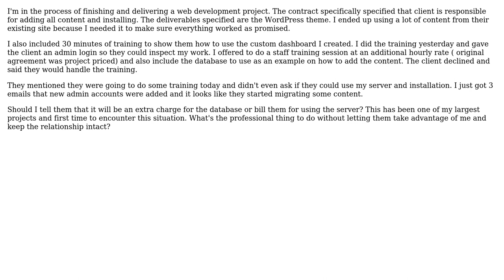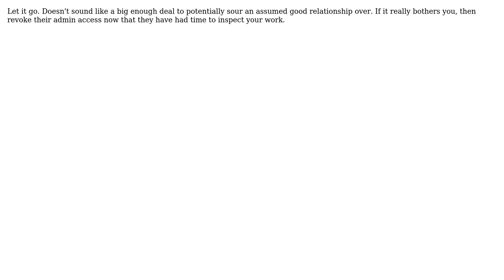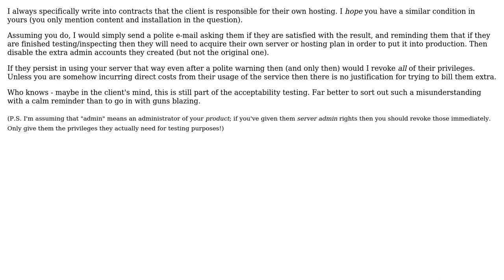How to approach client who started using my server to train staff? (3 Solutions!!)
How to approach client who started using my server to train staff?

With thanks & praise to God, and with thanks to the many people who have made this project possible! | Content (except music & images) licensed under CC BY-SA | Music | Images & others | With thanks to user theChrisKent user Jaap user Chris_O user Aaronaught and the Stack Exchange Network Trademarks are property of their respective owners. You are responsible for your own actions.